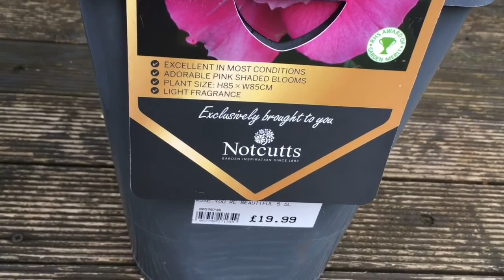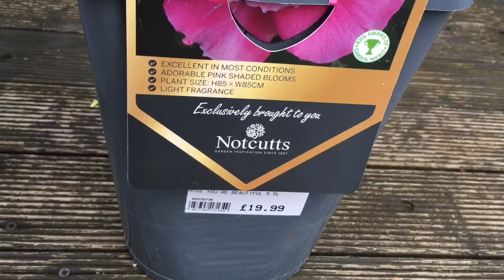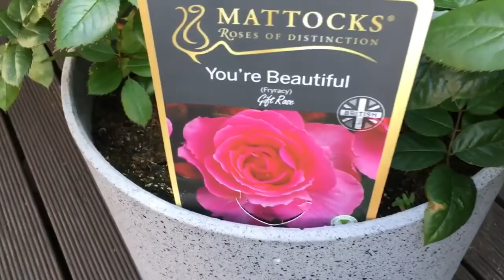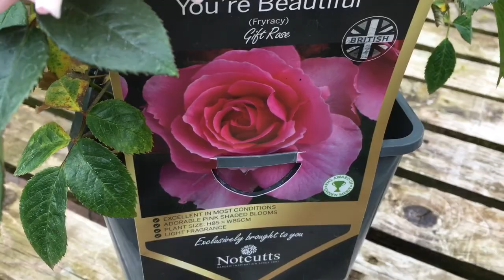Watch my pretty rose as it grows and grows - 2020/21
In this video I buy and plant a rose from the garden centre - and then follow its progress and growth over a period of about eight months. The video includes regular updates as the rose takes shape, along with news of the global pandemic and weather notes.

There’s a moment of mystery towards the end as something slightly unexpected happens.

The You’re Beautiful rose is from Mattocks, Roses of Distinction, and was bought from Notcutts Garden Centre, Norwich.

Commentary by Ian M Bullock. Recorded using my Apple iPhone SE between October 2020 and June 2021 in our garden in Norwich, Norfolk, England, UK.

Ian B